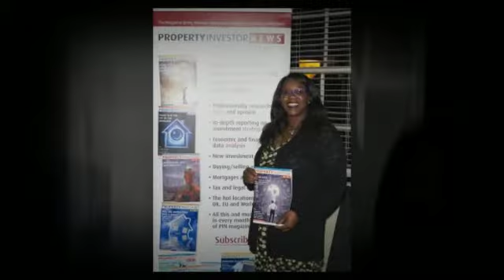Central London Property Network - The next three meets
Hosted by Luke Hamill

Follow Luke via twitter